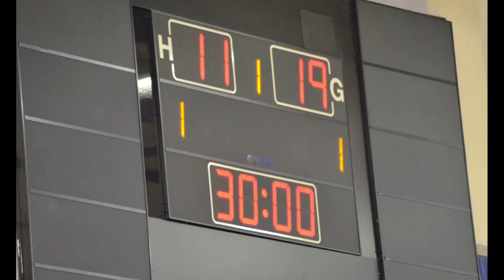Handbal (m) / U Craiova - CSM Focşani 23-34 în sferturile Cupei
Handbal (m) / U Craiova - CSM Focşani 23-34 în sferturile Cupei. Foto / video: Alex Vîrtosu